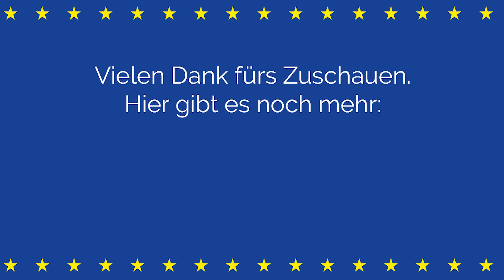Mehrheit für Lieferkettengesetz | Tiemo Wölken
Neues aus dem Parlament: Mini-Plenum in Brüssel - Maximale Wirkung

00:17 - Europäisches Lieferkettengesetz
01:58 - Antibiotika Resistenzen
03:09 - Bierflaschen Gate